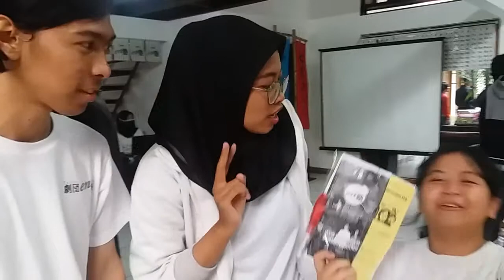OHA! you!! 109: Workshop ENJUKU di Enjuku House 2018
Minasan, ohayou gozaimasu !

OHA! you!! kali ini meliput tentang keseruan Workshop ENJUKU di ENJUKU House pada tanggal 28 Februari 2018.

Selain membahas info-info penting tentang ENJUKU, masih ada banyak keseruan lain dalam workshop ini lhoo !

Ada Seiyuu Lesson (pengisi suara anime Jepang), dimana para peserta berkesempatan belajar sekilas menjadi pengisi suara salah satu anime Jepang dan dipandu langsung oleh orang Jepang !

Selanjutnya yang tidak kalah seru, ada juga game Commercial Movie atau game membuat iklan, dimana peserta dibagi menjadi beberapa kelompok dibantu dengan anggota ENJUKU di tiap kelompoknya untuk membuat sebuah iklan pendek dengan waktu yang sangat singkat.

Dan masih banyak lagi keseruan dalam Workshop ENJUKU!

Terima kasih kepada teman-teman yang sudah mengikuti Workshop ENJUKU di ENJUKU House.

Kehadiran kalian yang penuh semangat, membuat suasana workshop semakin seru, berkesan, dan menyenangkan !
Semoga workshop kemarin memberikan banyak kesan positif dan bermanfaat untuk kalian semua ya !

Dan terima kasih juga kepada para peserta workshop yang sudah mengisi form pendaftaran Calon Anggota Baru ENJUKU 2018 !!
Kami tunggu kalian di Audisi Anggota Baru ENJUKU 2018 pada tanggal 10-11 Februari 2018 nanti yaa~!
Semoga sukses untuk audisinya, SEMANGATT~~!!

Reporter: Seto & Ana
Kameramen: Rifqi